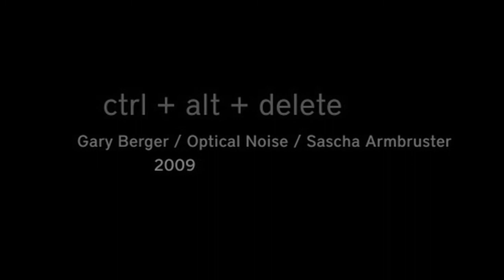Gary Berger, Optical Noise, Sascha Armbruster: ctrl + alt + delete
ctrl + alt + delete for multimedia projection, electronics and saxophone (2009), by Gary Berger, Optical Noise and Sascha Armbruster
Gary Berger: Music,  Optical Noise: 3-Channel Video,  Sascha Armbruster:
Saxophone